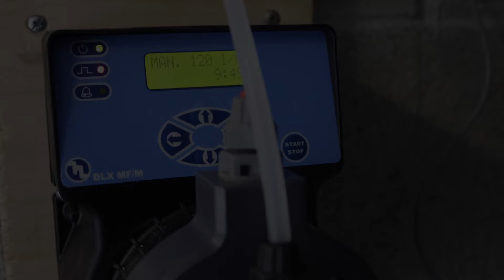Trattamento Legionella e Pompa Dosatrice - Chemical Trattamento Acqua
🔹 La pompa dosatrice, insieme ai nostri prodotti specifici, è la soluzione ideale per il trattamento dell'acqua sanitaria per l'eliminazione del batterio legionella e sanificazione dell'impianto.

Su richiesta manuale legionella e controlli periodici della qualità dell'acqua.

👉 Chemical Trattamento Acqua, dal 2012 si occupa di offrire servizi e trattamenti per il settore termoidraulico.

Affidati ai Professionisti! 💪

👉 Chi siamo?
Chemical Group, è un'azienda italiana nata nel 2006 ad Omegna nel Verbano-Cusio-Ossola.

Ad oggi siamo fieri di collaborare su tutta la regione Piemonte, Valle D'Aosta, Lombardia, Veneto, Friuli Venezia Giulia, Lazio e Campania. 💪

👉 Quali tipi di prodotti produciamo?

🔸Detergenti;
🔸Disincrostanti;
🔸Sgrassanti;
🔸Sanificanti;
🔸Igienizzanti;
🔸Spray.

👉 Quali servizi offriamo?

🔹 Produzione di una vasta gamma di specialità chimiche
🔹 Consulenza sicurezza dei luoghi di lavoro e Haccp
🔹 Tutela Privacy
🔹 Procedure Covid
🔹 Sanificazioni ambientali
🔹 Monitoraggio e Disinfestazione
🔹 Trattamento Acqua e manutenzione impianti

Affidati ai professionisti! ☺️

Oggi, domani, sempre. 💪